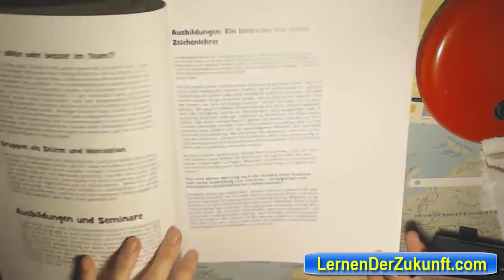Comics und Illustrationen - Den eigenen Stil entwickeln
Zeichnen lernen, Illustrieren, Comics malen? Wie sollte man da vorgehen. Wie kann man das lernen?